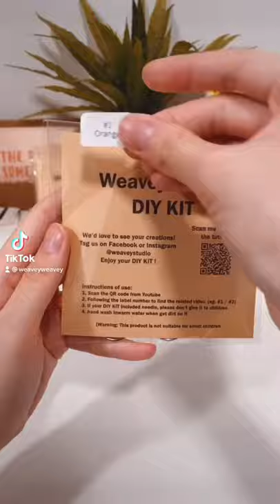Packing ASMR - DIY Kits to United States